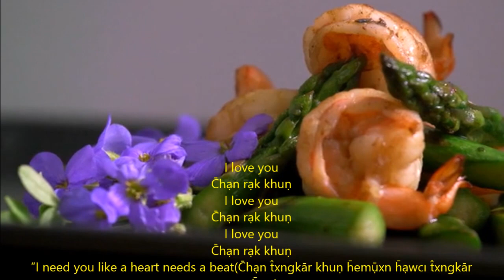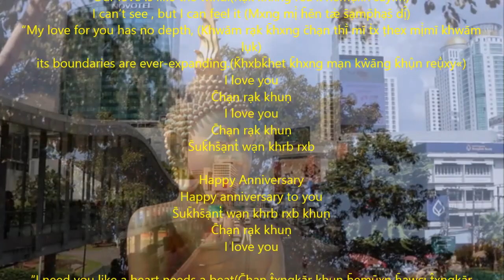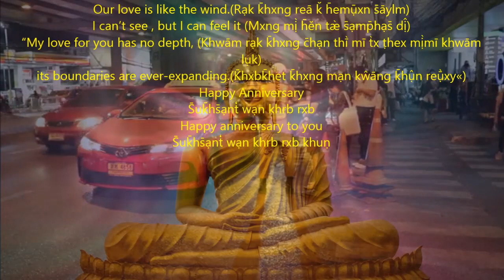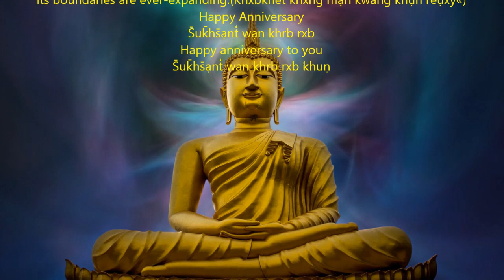Thai Happy Anniversary Thai and English | Rekha and Dev Bansal | Thai music and Bangkok video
C̄hạn rạk khuṇ
I love you
C̄hạn rạk khuṇ
I love you
C̄hạn rạk khuṇ

”I need you like a heart needs a beat(C̄hạn t̂xngkār khuṇ h̄emụ̄xn h̄ạwcı t̂xngkār cạngh̄wa)
Our love is like the wind.(Rạk k̄hxng reā k̆ h̄emụ̄xn s̄āylm)
I can’t see , but I can feel it (Mxng mị̀ h̄ĕn tæ̀ s̄ạmp̄hạs̄ dị̂)
“My love for you has no depth, (Khwām rạk k̄hxng c̄hạn thī̀ mī t̀x ṭhex mị̀mī khwām lụk)
its boundaries are ever-expanding.(K̄hxbk̄het k̄hxng mạn kŵāng k̄hụ̂n reụ̄̀xy«)

Happy Anniversary
S̄uk̄hs̄ạnt̒ wạn khrb rxb
Happy anniversary to you
S̄uk̄hs̄ạnt̒ wạn khrb rxb khuṇ